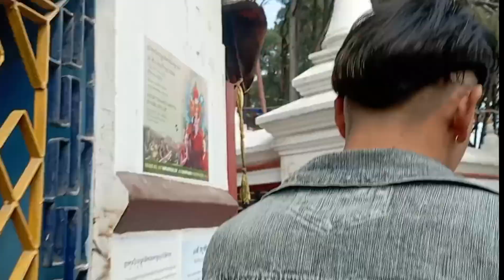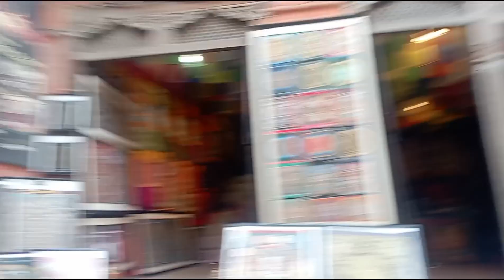Family sanga sanibar ko ghum gam .😘